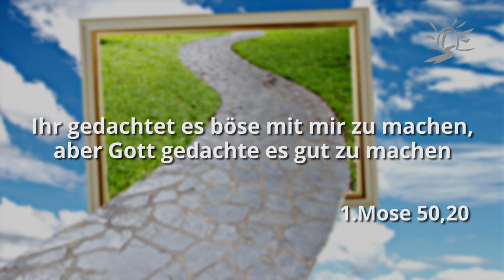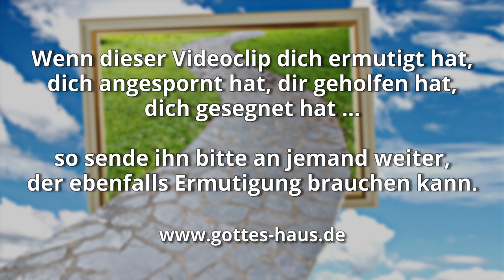Gehe einfach weiter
Lass nicht zu, dass du davon abgehalten wirst, in die eigentliche Bestimmung hineinzugehen, die Gott für dich vorgesehen hat, weil irgendwelche Dinge in deinem Leben nicht gut gelaufen sind.

Der feind versucht immer, uns durch irgendwelche Argumente zurückzuhalten – doch Gott sagt, dass er das, was dir zum Schaden gedacht ist, zu etwas Gutem verändern will. Deshalb:

Geh hinweg
… über das, was dir andere angetan haben
… über das, was dir deine Eltern nicht gegeben haben
… über deine eigenen Fehlentscheidungen
… über das, wo das Leben unfair zu dir war
… über das, was du bekommen oder nicht bekommen hast
… über das, wie du behandelst oder nicht behandelt wurdest

Bleibe nicht stehen! Gehe darüber hinweg. Gehe weiter.

Denke beispielsweise an Josef. Er sagte als ein Mann, der durch schwerste und traumatische Situationen gehen musste, zu seinen Brüdern:

Ihr gedachtet es böse mit mir zu machen, aber Gott gedachte es gut zu machen
1.Mose 50,20